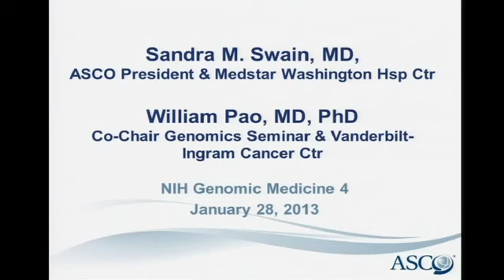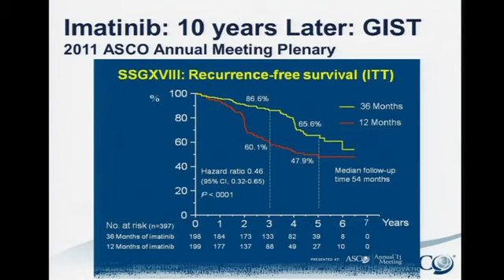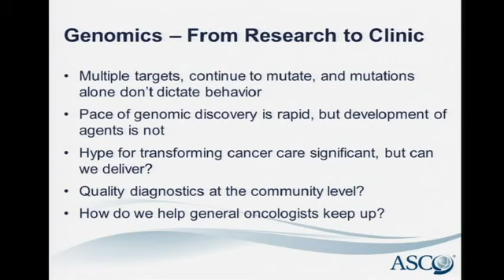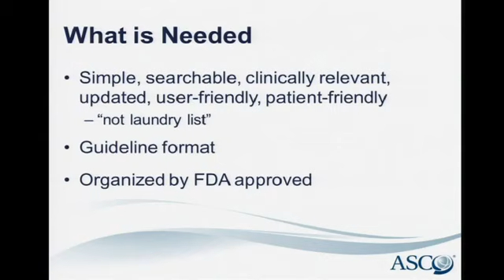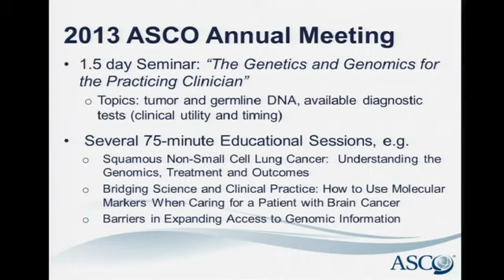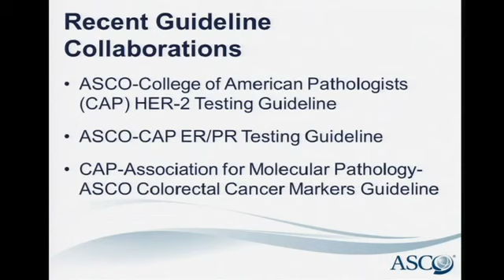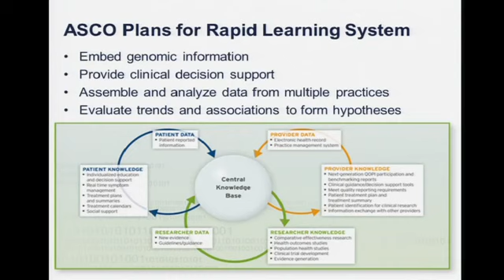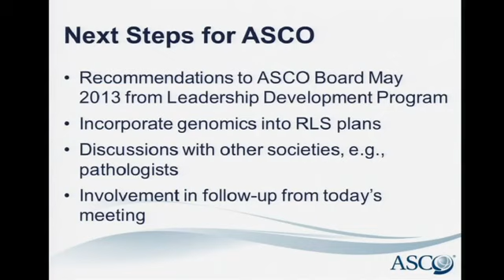GM4 American Society of Clinical Oncology